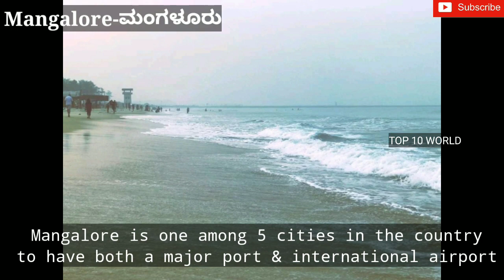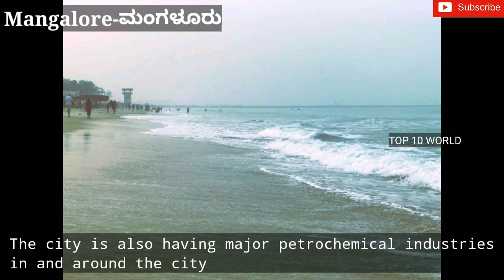MANGALORE CITY | THE BIG CITY SERIES | TOP CITIES IN KARNATAKA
Videos with the intention of educating others in a motivational, inspirational form. Our understanding is that it is in correlation to Fair Right Use, however given that it is open to interpretation. They are transformative in a positive sense and solely for entertainment Lastly this videois for promo use only and and for educating people in an entertaining fashion.